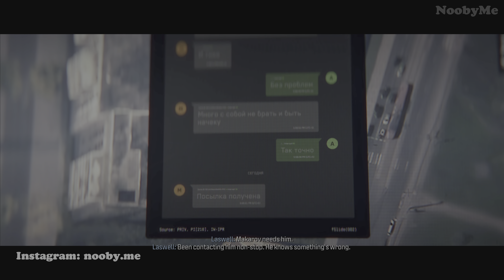(PS5) Russian Safehouse Assault | IMMERSIVE Realistic Graphics Gameplay [4K 60FPS HDR] Call of Duty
Thanks for watching ❤️ If you liked the video please remember to leave a LIKE & COMMENT & also SUBSCRIBE to my channel for more cool videos like this from the best and newest video games all in best quality (4K ULTRA HD 60FPS HDR). I love all video games and I try to cover all the good and new games to have fun together. Thank you very much for your support, I do my best for you to enjoy. NoobyMe Loves Y'All ❤️ PEACE ✌🏼😉
(PS5) Russian Safehouse Assault | ULTRA High Realistic Next-Gen Immersive Graphics Ray Tracing [4K 60FPS HDR]
No Commentary Gameplay - Call of Duty Modern Warfare 3